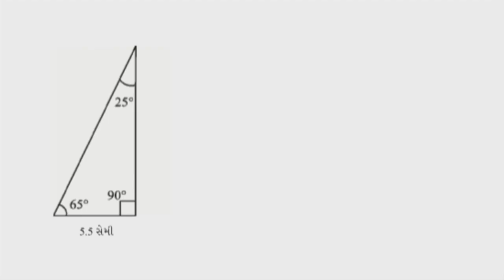std 7 Maths Chapter-7 "ત્રિકોણની એકરૂપતા" (Part 2) Trikonni ekrupata ganit Gujarati